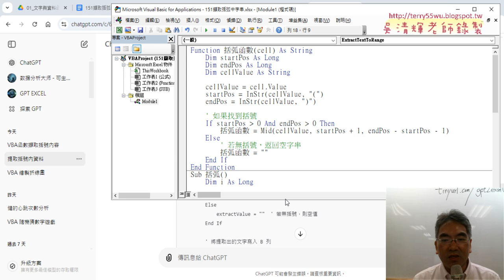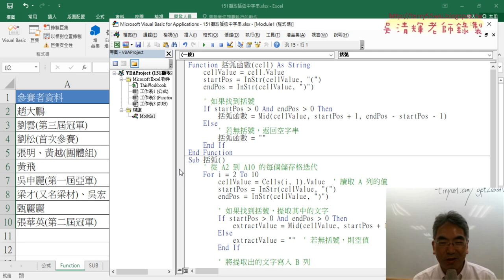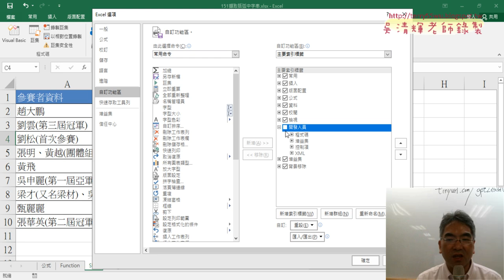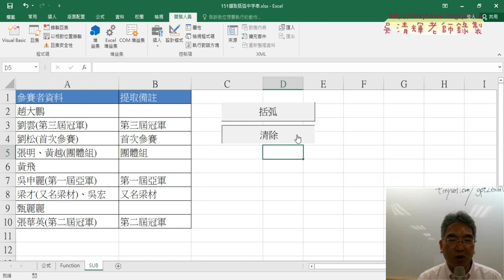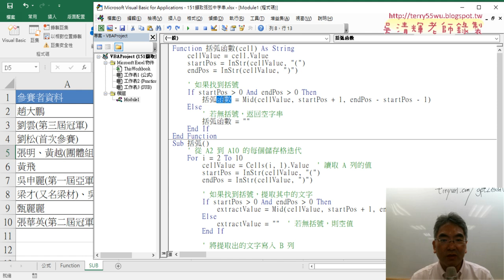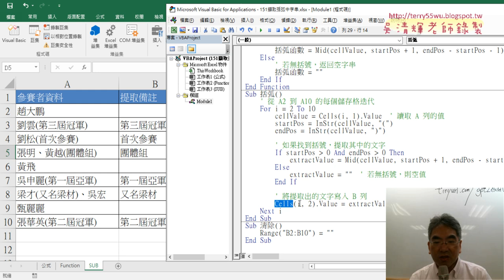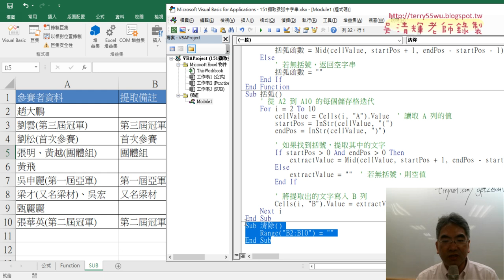05 刪除宣告與加上按鈕